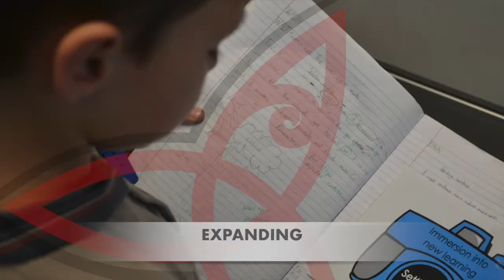Mission Heights Primary School Song 2017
The official Mission Heights Primary School song for 2017.